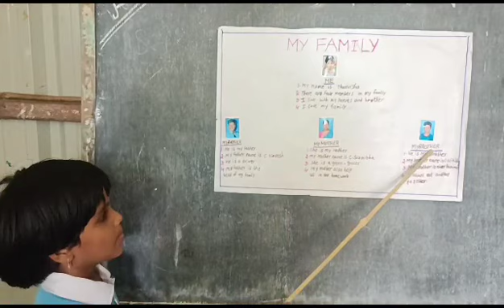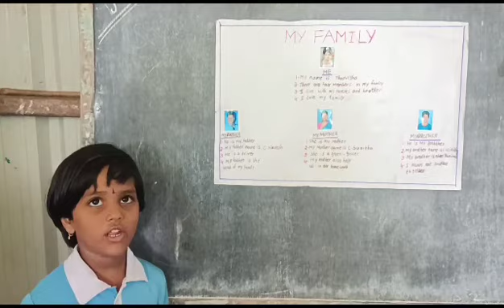1st class student is telling about her family /my family lesson/1st class lesson/jwalalittleangels